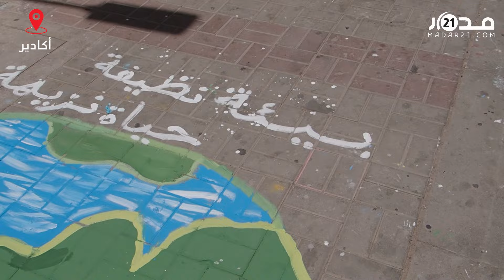شباب فرنسيون يتطوعون لتنظيف وصباغة أحياء بأكادير خدمة للبيئة وهكذا تفاعلت معهم الساكنة